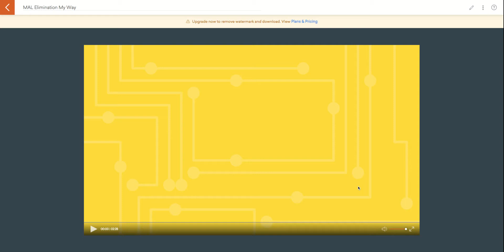MAL Elimination My Way #2 (Re-upload)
This video was originally made in January 2021